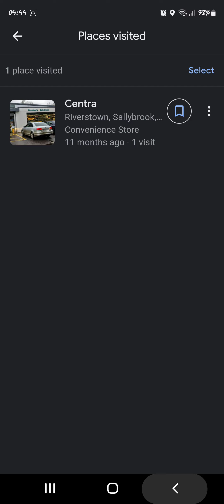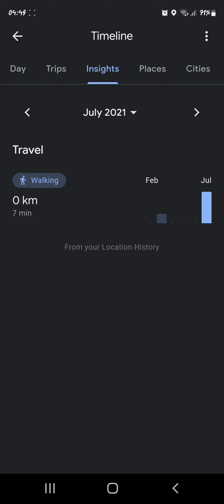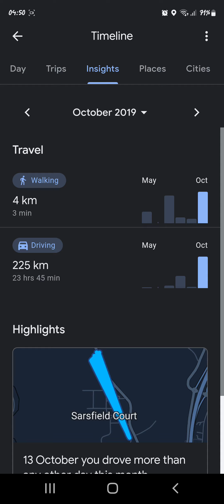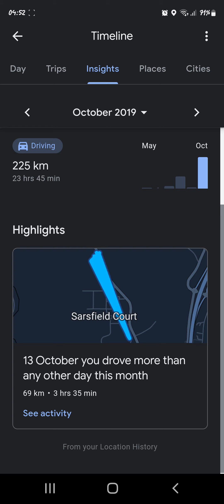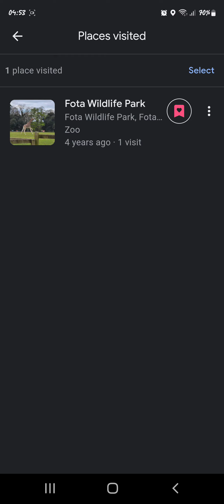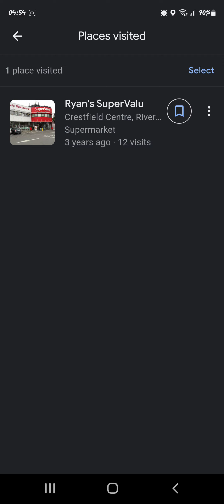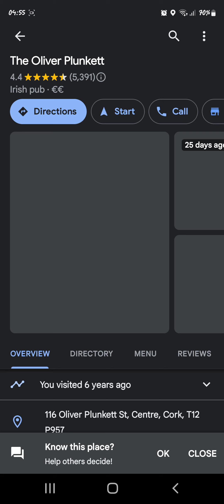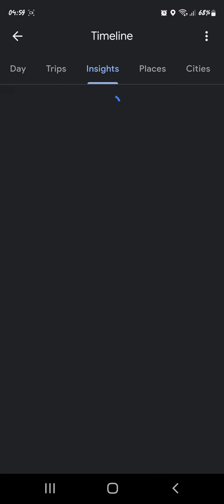google maps review